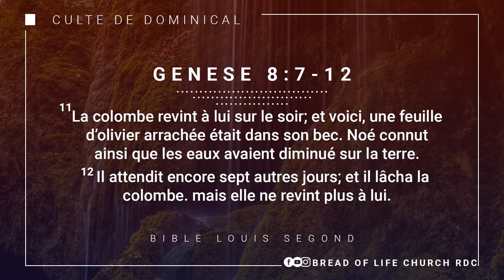Bishop Elisée YAMBA MULUMBA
Orateur :Bishop Elisée YAMBA MULUMBA

Lectures :Genèse 8:7-12

Après  le déluge  Noé devait sortir de l’arche,il lâcha la colombe,qui symbolise le Saint-Esprit et qui comprend 9 plumes à son aile droite comparativement à l’Esprit de Dieu qui possède neuf dons et son fruit ayant neuf caractéristiques.
Dieu le père aime bien le verbe donner et c’est d’ailleurs le plus conjuguer au ciel,tout ce qu’il a créé donne à l’instar du soleil qui donne la lumière,la lune sa lueur,donnant toujours il va finalement un jour pour sauver l’humanité  donner son fils unique Jésus tout ce qu’il avait de précieux,Jésus à son tour nous donnera le saint-Esprit et ce dernier ses différents dons ...il y’a que le diable qui donne pas et ses acolytes.
Par trois fois la colombe sera libérée en dehors de l’arche dans l’objectif de rassurer à Noé si la vie était devenue normale sur la terre,à la troisième fois celle-ci n’est plus rentrée dans l’arche comme à la première et deuxième fois pour dire que sa place n’était plus dans l’arche pareil à l’Esprit de Dieu qui fut libéré pour nous ;depuis lors il habite en nous et au milieu de nous.

En genèse le Saint-Esprit se mouvait au dessus des eaux la première fois où Dieu le libera ,la seconde fois lors du baptême de Jésus par Jean où l’Esprit de Dieu est descendu sous forme d’une colombe et enfin la troisième fois le jour de la Pentecôte.le Dieu de la bible étant un Dieu des processus il ne brûle pas les étapes celui qui les brûle est voué à l’échec;Adam était né adulte sans connaître le processus normal de la croissance il échoua tandis que le dernier Adam(Jésus) est né et a su respecter le processus normal de la croissance c’est pourquoi il n’a jamais échoué.
Notre Dieu  n’est pas seulement le commencement et la fin il est cependant aussi celui du milieu:dans le jardin d’Eden l’arbre de la vie était au milieu du jardin,les disciples Emmaüs chemin faisant le seigneur va leur apparaître au milieu,la bible dit là où deux ou trois sont réunis il est au milieu d’eux et à La Croix il était entre deux autres croix c’est-à-dire au milieu et par ailleurs il fait toujours deux fois les choses:il a fait la nuit et le jour ,l’ancien et le nouveau testaments...cela signifie si il avait donné il donnera encore.

L’histoire nous renseigne qu’après chaque grand événement dans le monde Dieu le fait suivre par de grands prodiges après la première guerre mondiale il y eut le premier réveil spirituel duquel sont nés toutes les dénominations des églises que nous avons aujourd’hui,après la deuxième guerre il y eut également un deuxième réveil spirituel et  cette guerre sanitaire(covid 19) ne fera pas exception Il y aura après cette maladie comme les deux précédentes fois un grand réveil qui verra la résurrection des morts,de grands signes et miracles accompagnés des témoignages pour ceux  qui resteront fidèles et attachés à Dieu.

Que Dieu nous bénisse abondamment.

Copyright Bread of life church Août 2021